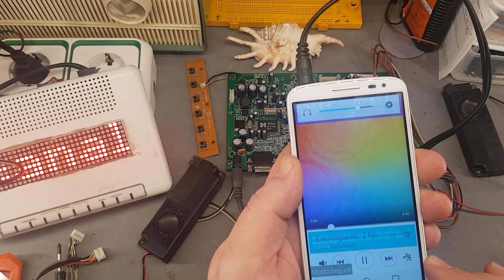Equipo de musica gratis con tv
En este video veremos como tener un equipo de musica gratis con tv reciclado
Otros videos de interes: